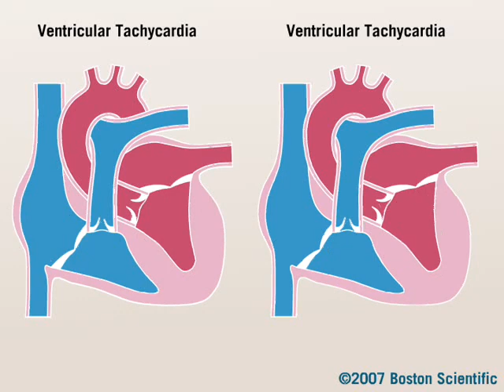Sudden Cardiac Arrest